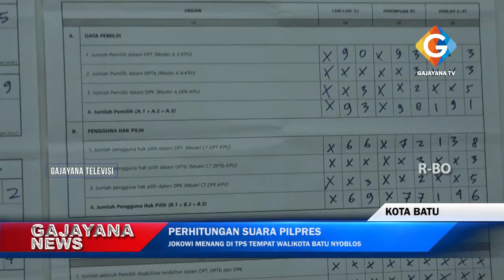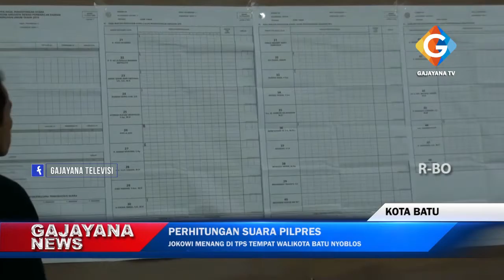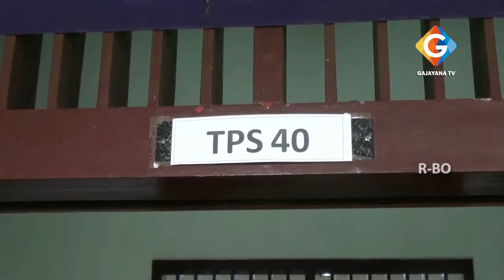JOKOWI MENANG DI TPS TEMPAT WALIKOTA BATU NYOBLOS